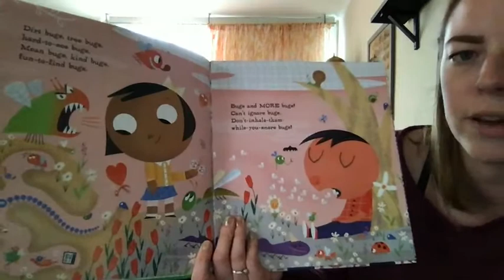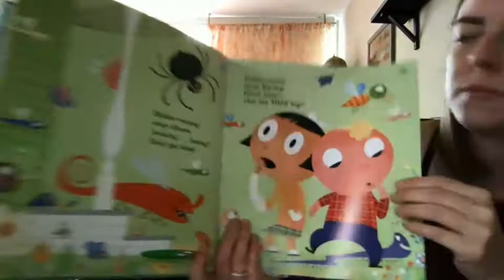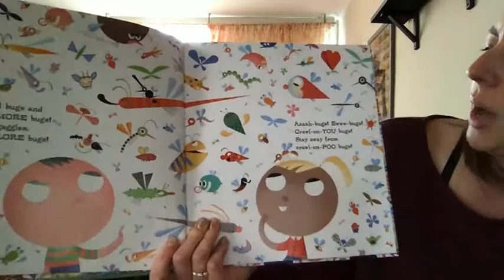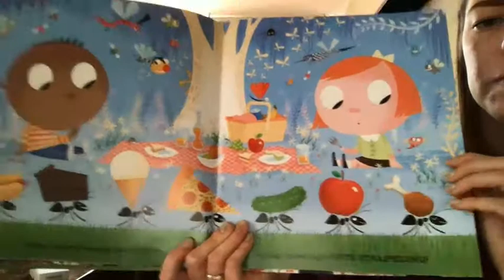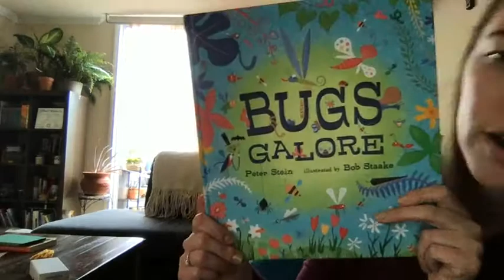Bugs Galore-Read by Miss Tuttle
Miss Tuttle reads Bugs Galore written by Peter Stein